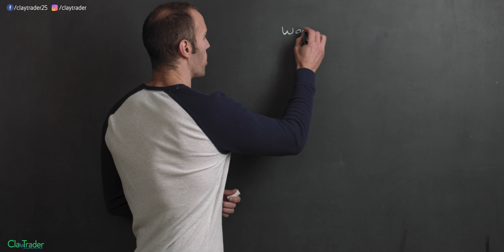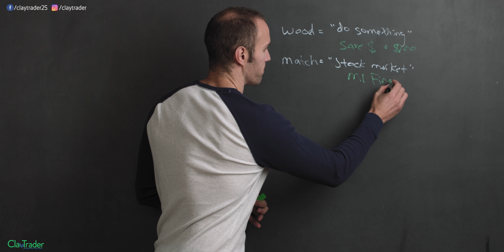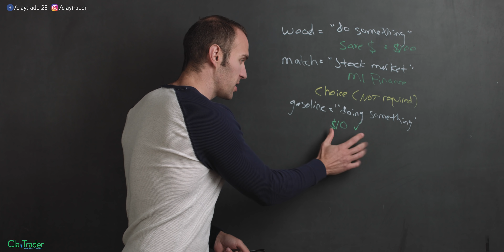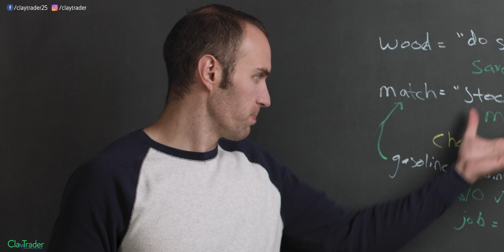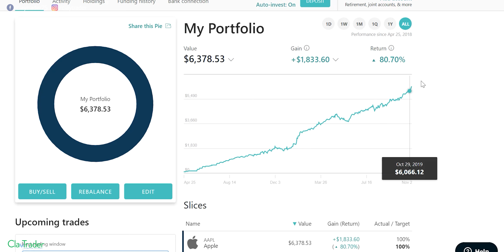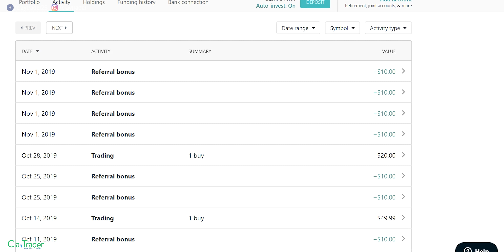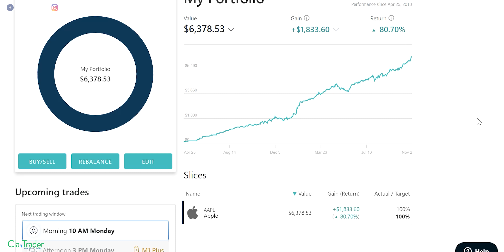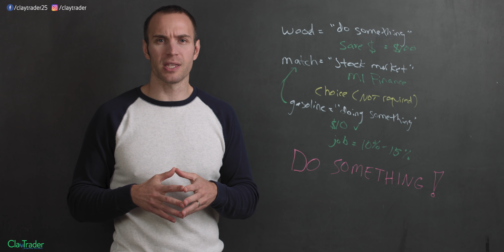Passive Income | How To Get Started With Only $100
I believe that passive income is something that all people should learn how to accomplish. As Warren Buffet said, "If you don't find a way to make money while you sleep, you'll work the rest of your life." This is what taking control of your money and building passive income streams is all about. It's impossible to have the freedom of time if you are not making money while sleeping. How can you get started with passive income and create a source of cash flow for yourself? Whether you want to use the stock market or the real estate market (or another available strategy), the idea of passive income is not "in theory". When you have a proper strategy in place and follow a plan that works, as you'll see here, you can take a simple $100 and turn it into over $6,000 by doing nothing. I know that sounds too good to be true, but it's not and I'm going to show you how!

Enjoy this Free Content? I'm confident you'd enjoy my premium training courses then

Hear real-life trading journeys from "normal" people: The Stock Trading Reality Podcast